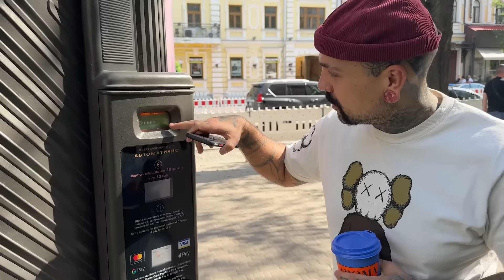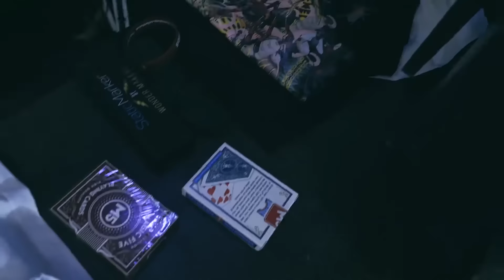ЗАСТРЯГ ПІД ЗЕМЛЕЮ НА 24 ГОДИНИ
Сьогодні Фокусник М5 ЗАСТРЯГ ПІД ЗЕМЛЕЮ НА 24 ГОДИНИ !